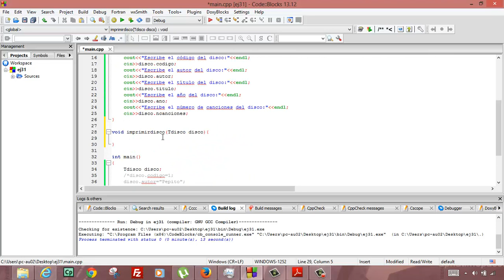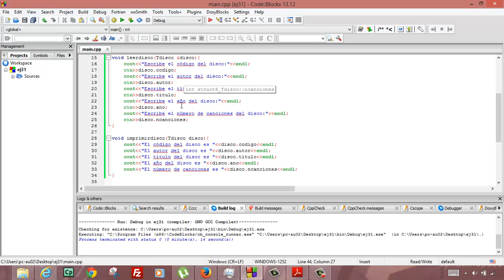Programacion C++ Estructuras Leer y escribir Academia Usero Estepona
Programacion C++ Estructuras Leer y escribir Suscríbete a nuestro canal en Youtube para ayudarnos a seguir creciendo Academia Usero en Estepona, el centro de formación con más vídeos en Internet del Mundo presenta